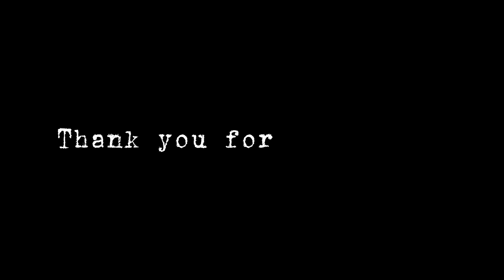PRANK CALL 📞To my Tik tok Viral Friend and Duplicate Dayahang Rai🤪